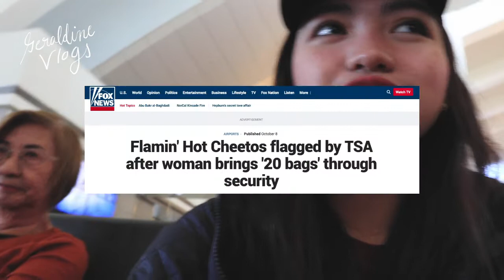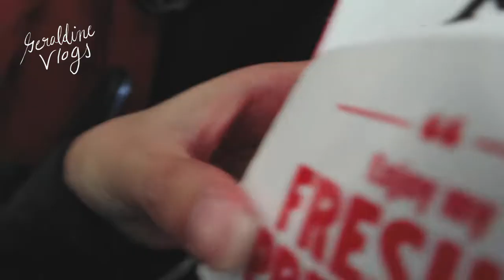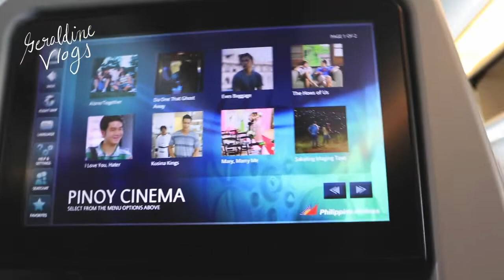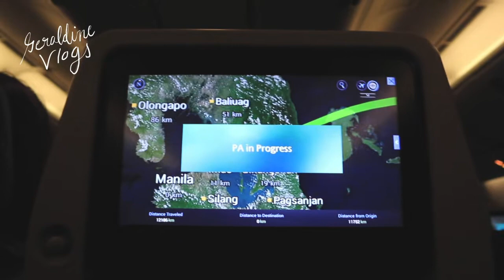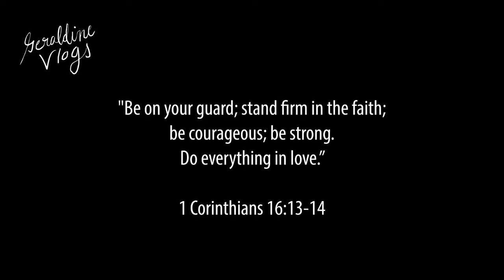GIVE ME THE PASALUBONG (ENG SUB) | Geraldine Gallardo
Good morning! Grabe mang bakod kapatid ko sa paghingi ng pasalubong! ❤️ Enjoy! God bless!

“Be on your guard; stand firm in the faith; be courageous; be strong. Do everything in love.”